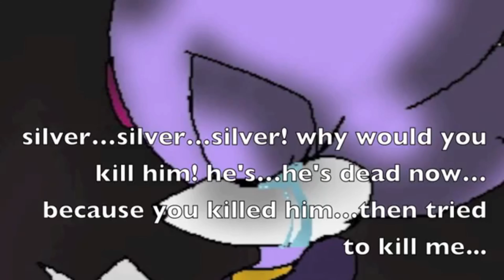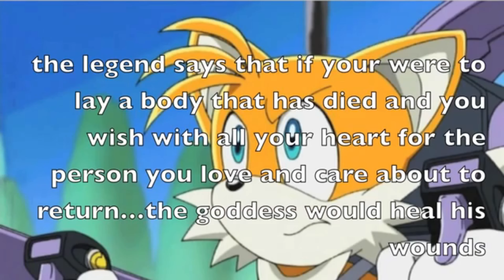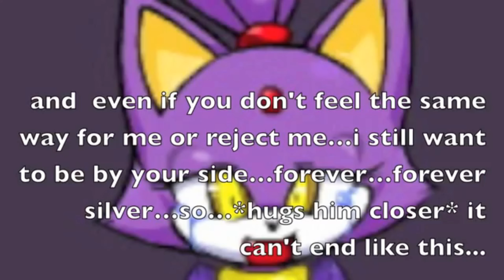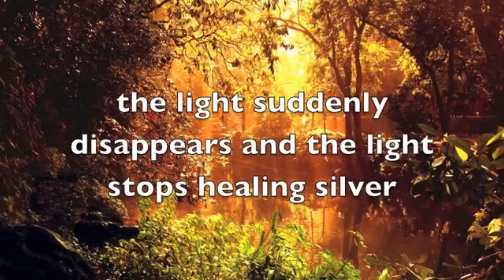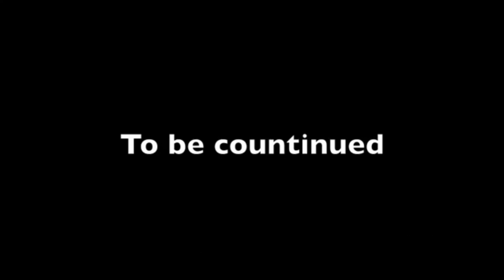silvaze a knightly love story part 11 (re-upload)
This is an archive of two short series from Blazelove's channel. Links to Blazelove's Twitter account Quotev Original YouTube channel and the playlist